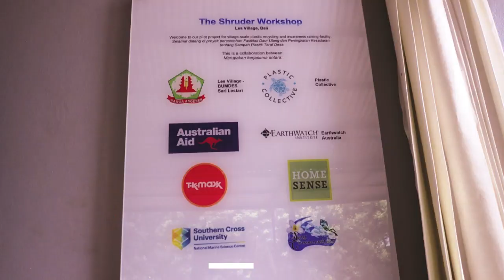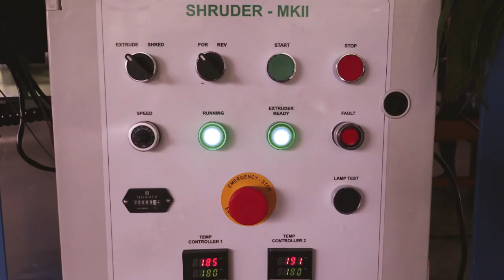Plastic Recycling at Les Village Bali with the Shruder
Reefs to Recycling: Volunteer plastic waste management program with Plastic Collective, Sea Communities and Earthwatch Institute. Come and volunteer at processing and recycling plastic with the Shruder plastic shredder and extruder